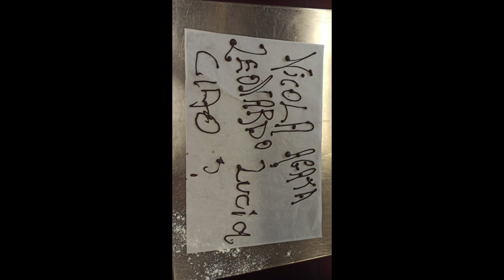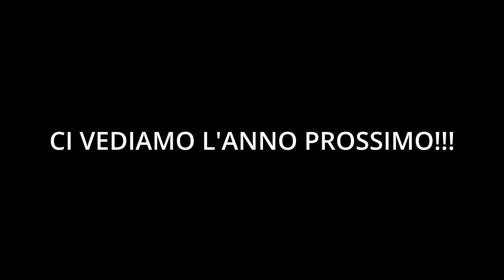BATTICUORE - Video finale medie